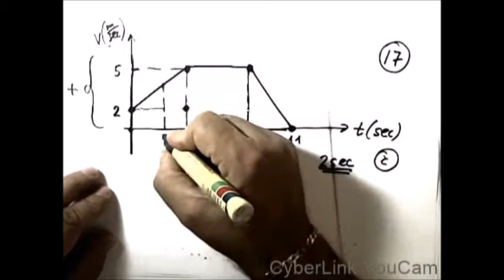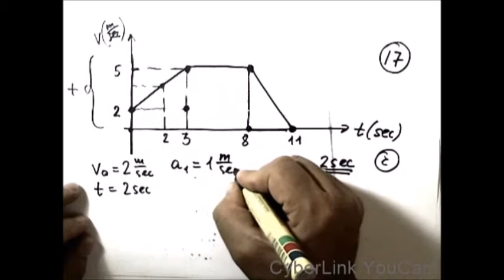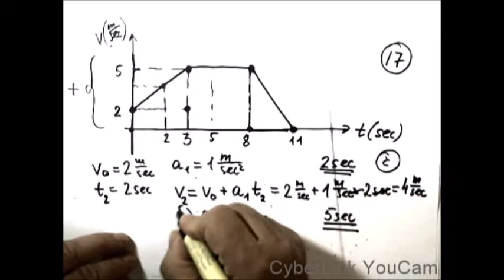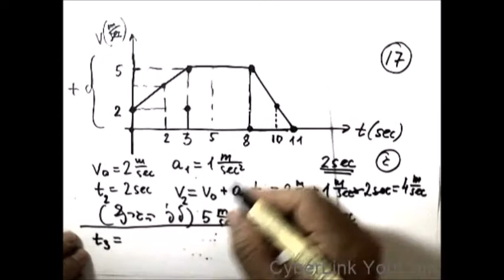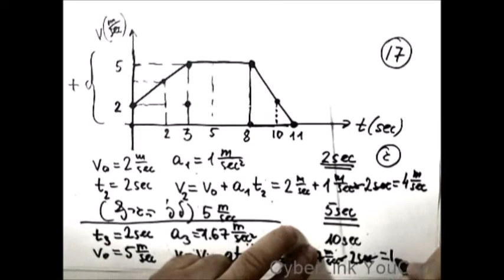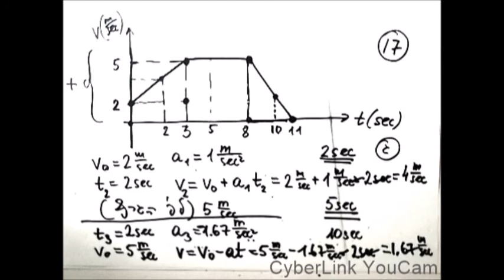תאוצה בעיה 17 ג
הסבר פתרון בעיה- מה מהירות הגוף